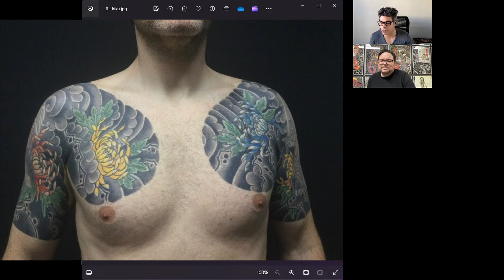Kisaragi II [Traditional Japanese Tattooer Interview]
Join us in the fourteenth episode of The Figure Behind The Ink interview series, where we interview respected traditional Japanese tattooers, Horishi (彫師), from around the world.

We will be diving to unparalleled depths in traditional Japanese tattooing (Wabori/Horimono) interviewing coverage.

The fourteenth Horishi to be interviewed for this podcast interview series is none other than the Germany based @gordonclaus.

Learn how this Germany-based Horishi became the second generation master of the Japan-originating Horikoi Kisaragi family.

Timestamps:
0:00 - Intro
1:09 - Getting Involved with Horimono (彫り物 / Traditional Japanese Tattooing)
7:00 - Experiences with Horikoi Kisaragi I
21:52 - Tattoo Family Styles
29:30 - Pigments vs Standard Inks
32:55 - The Tebori Technique (手彫り)
39:35 - Horikoi and Kisaragi Names
45:55 - Favorite Subject to Tattoo
48:03 - The Designs Kisaragi II Would Like to Tattoo
51:45 - On Suikoden
57:15 - People Opening Tebori Schools
1:02:22 - On the Waboripedia Book
1:04:00 - Composition Style and Colors
1:13:04 - Walkthrough of Select Tattoo Works
1:13:43 - Gen Shogo (阮小五) Tattoo
1:19:00 - Busho (武松) Tattoo
1:29:52 - Dragon (龍) Tattoo
1:43:18 - Dragon (龍) Tattoo
1:50:29 - Dragon and Tiger Tattoo
2:00:32 - Chrysanthemum (菊) Tattoo
2:07:21 - Influences on Kisaragi II's Style
2:15:06 - On Horishi-Client Relationship
2:26:32 - Next Generation Kisaragi
2:38:42 - What's Next for Kisaragi II (二代目如月)
2:45:07 - Outro

Follow the Waboripedia YouTube channel and Instagram page (@waboripedia) to learn more about the meanings and stories behind the figures in traditional Japanese tattooing, learn more from renowned Horishi, and gain better understanding of the world of Wabori/Horimono.

Kisaragi II IG: @gordonclaus
Waboripedia IG: @waboripedia